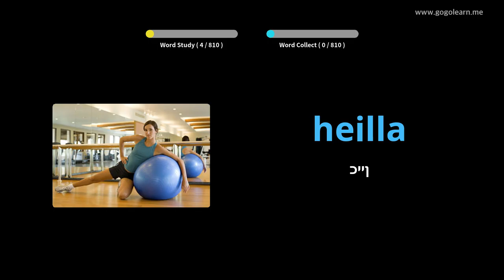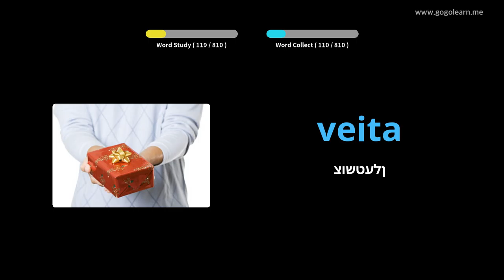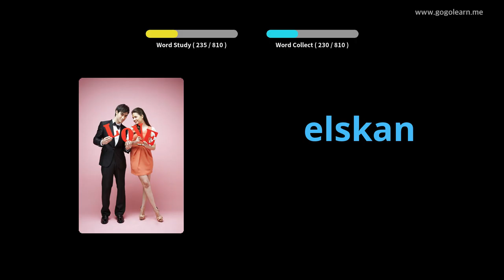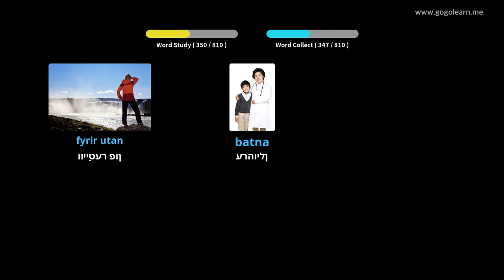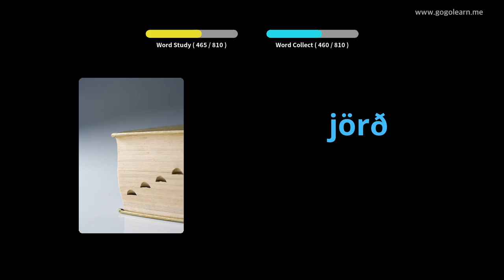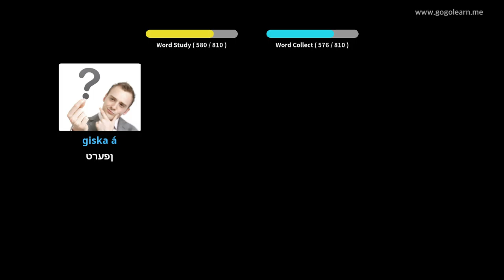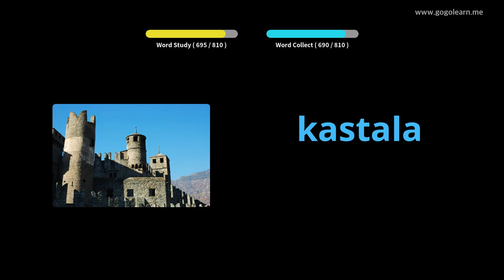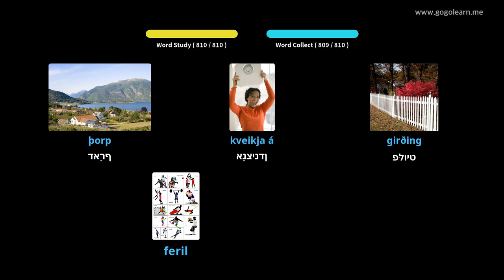איסלענדיש וואָקאַבולאַרי מיטל שולע | Golearn